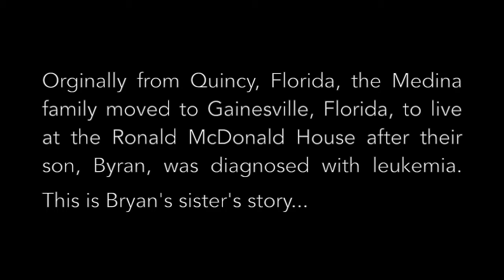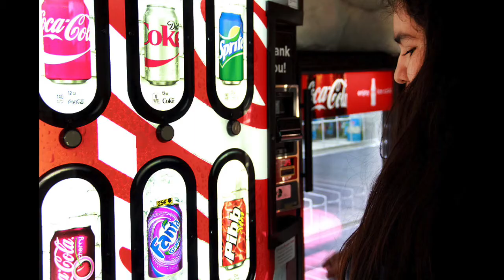The Medina Family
Originally from Quincy, Florida, the Medina family moved to Gainesville, Florida to live at the Ronald McDonald House after their son, Bryan, was diagnosed with Leukemia.

On April 24, 2017, after 423 days at the House, the Medina family was finally able to go home! This is their story told through the voice of Bryan's sister, Jennifer.

Thank you to Jayna Taylor-Smith for producing this video.